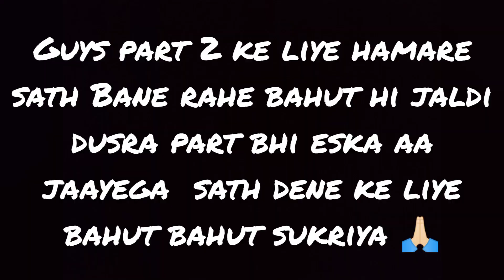Aaj kitne ki kar dii shopping 😱🛍️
Guys Aaj ham log Gaye ghantaghar aur ham logon ne kafi enjoy Kiya bahut Masti Kari